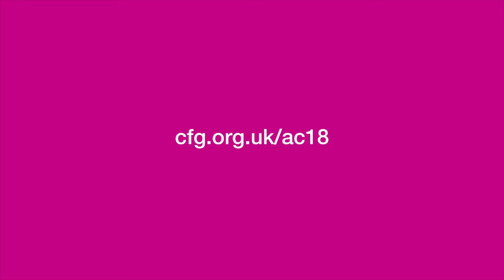Simon Hopkins - What makes a finance professional fit to become CEO?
Simon Hopkins discusses why financial professionals are the perfect candidate to step up to a position of leadership.